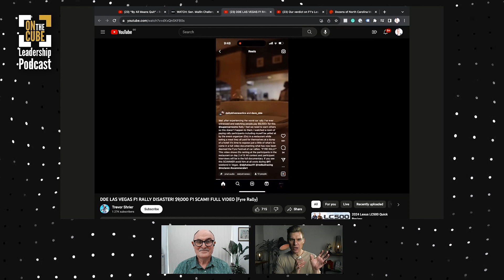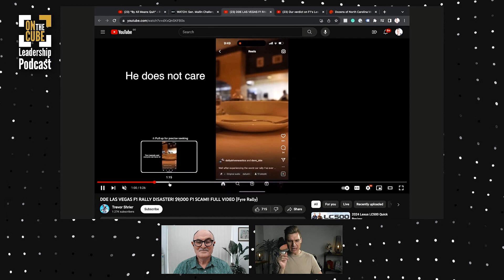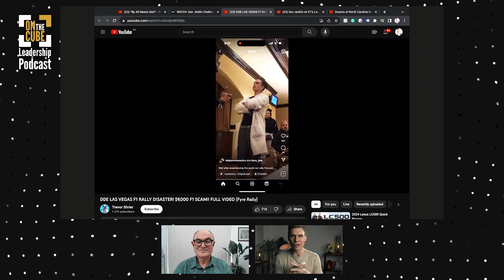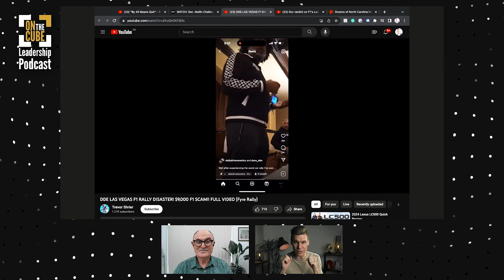Rally Controversy | Craig O'Sullivan and Dr Rod St Hill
In this segment from On the CUBE Leadership Podcast Episode 048, Craig O'Sullivan and Dr Rod St Hill discuss an incident involving Daily Driven Exotics (@DDE), car YouTubers participating in a rally. DDE faced dissatisfaction during the rally, with participants expressing concerns about the event's organisation. A live video captured the organiser, Marcus, berating attendees, defending his rules and dismissing complaints.

Craig O'Sullivan and Dr Rod St Hill analyse leadership failures, emphasising the importance of managing customer expectations, effective communication, and avoiding aggression. They stress the significance of leaders listening to customers, adjusting services accordingly, and refraining from offensive language.

to get the full insights!